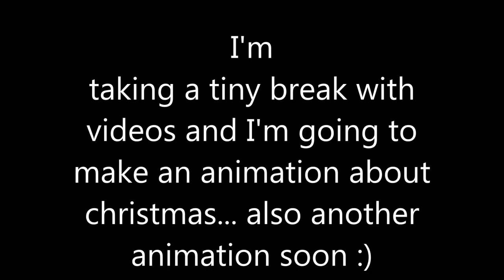Animations Coming Soon....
I have trained in the art of animating and I'm ready to make a christmas special as well as another random animation coming before. unless you want it to come out way later it will be short :).